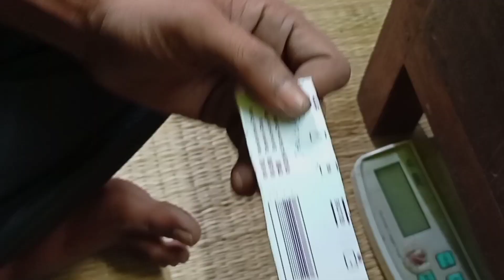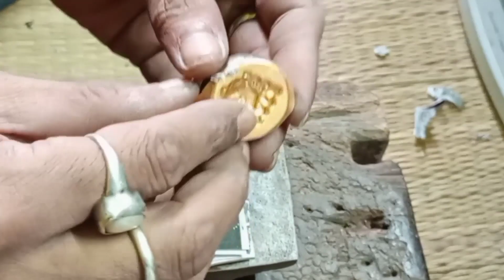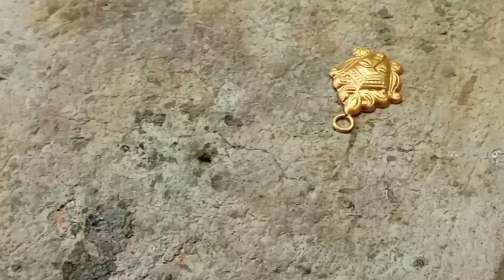Latest Gold Jewellery Design Kali Maa Locket | How to Make Kali Maa Locket | NadiaJewellery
latest gold jewellery design kali Maa locket | how to make kali Maa locket |

  22karat gold is used to make kali Maa locket this design the weight of the gold kali Maa locket is 2•100 grams |